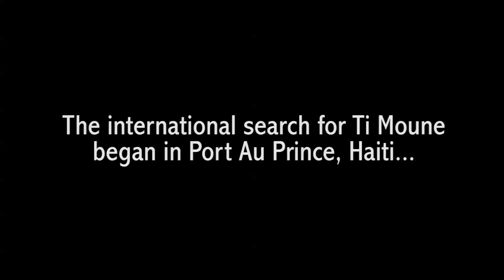WATCH: Once on This Island - The Search for Ti Moune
The 18 year-old Happy Valley, OR native will make her Broadway debut this coming season. Watch the search for Ti Moune here.